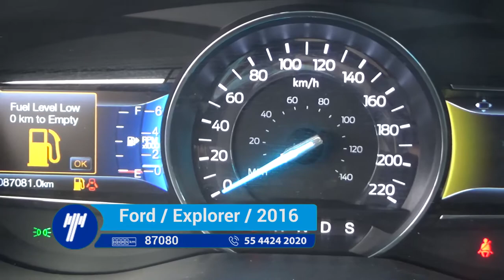Ford / Explorer / 2016 - GB47193